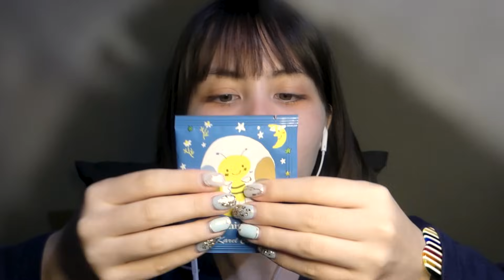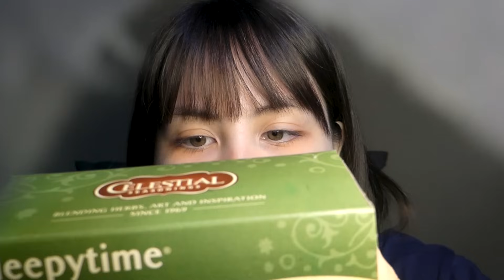ASMR 親友とお泊り会💙💤顔触るトリガー多め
🛒BlueKatie公式グッズのパジャマの販売が今月末で終了します！まだって方はお早めに💙

00:00 - おかえりなさい☺♡
01:14 - 前髪を整える
02:33 - 髪の毛を梳かす
04:30 - お化粧を落とす
06:49 - フェイスパックをする
09:40 - おやつを食べる、お茶を入れる
15:31 - フェイスマスクに穴を開ける
16:27 - 薬を飲む
17:59 - フェイスマスクを外す
18:42 - あなたへのプレゼント
19:29 - ちょっとしたゲームをする
21:26 - 眠る時間

ON REPEAT🔁👍・ON BACKGROUND📴 👍

👛ドネーション💗
👉Youtubeに投稿できるものであれば、カスタムビデオのリクエストもお受けしています